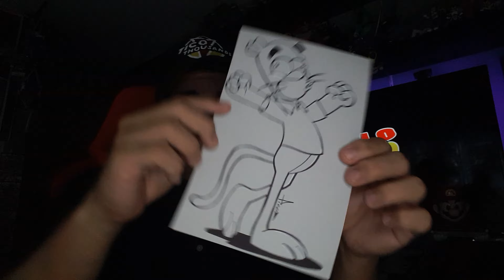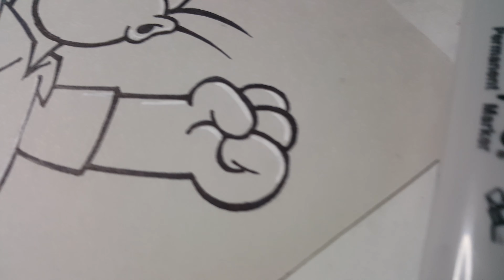RETO SHARPIE. MI mes de la 🎨 TINTA. DIA 10 | TICO THOUSANDS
¿Qué talllllll chulos y chulas de Youtube?!!!... El día de hoy continuamos con el reto de grabar un video diario para el canal durante todo el mes de octubre. En el mismo pondré a prueba los marcadores Sharpies. El día de hoy fusiono, mezclo, hago licuado de...